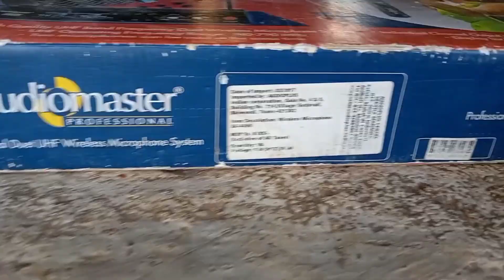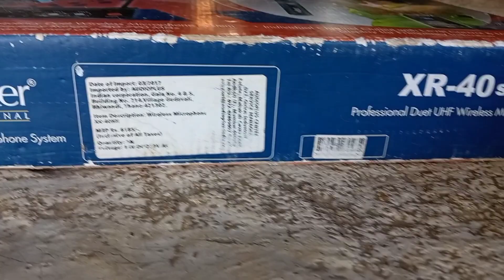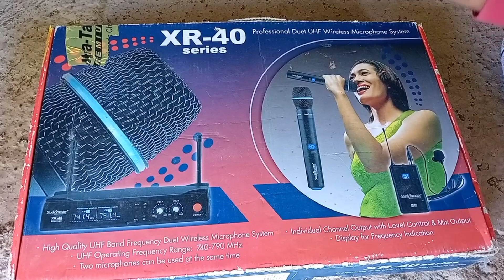STUDIOMASTER XR 40 UHF UNBOXING & REVIEW ।। XR 40 Microphone ( cordless mic )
HELLO GUYS,

IN THIS VIDEO I WILL TELL YOU ABOUT THIS MICROPHONE

STUDIOMASTER XR 40 HH MICROPHONE

XR 40 HH

The XR 40 HH is a Dual UHF Wireless microphone system consisting of two high quality handheld microphones designed for superior vocals & speech reproduction.

Features

High quality UHF band frequency duet Wireless Microphone System.

Individual channel output with level control & mix output.

Display on Transmitter & Receiver for frequency indication.

Two microphones can be used at the same time.

The XR 40HH consists of two handheld microphones.

Specifications

Model

XR 40HH

Receiver

Dual Channel Non-Diversity

Frequency response

50Hz-16KHz

Polar Pattern (Hand mic)

Cardioid

X

Output

Individual Channel: XLR

Mix out: 1/4" Jack

Power Req. (Hand mic)

2 x 1.5V AA

Receiver

240V AC 50Hz for AC Adaptor Supplied with the set

STUDIOMASTER XR 40 TUTORIAL | LIVE REVIEW |स्टूडीओ मास्टर कोडलेस माइक कनेक्शन केसे करे

STUDIOMASTER XR 40 TUTORIAL | LIVE REVIEW | आहूजा कोडलेस माइक कनेक्शन केसे करे !